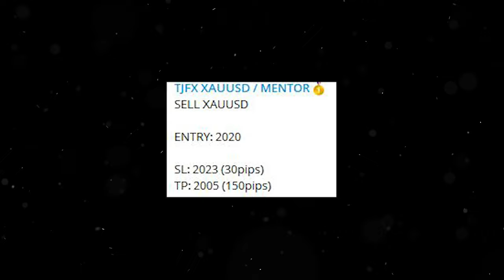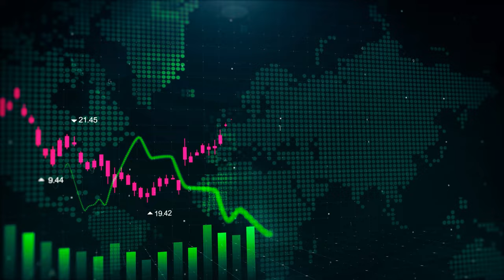Day in the life as a UK Forex Trader